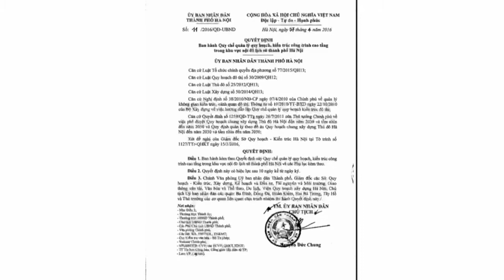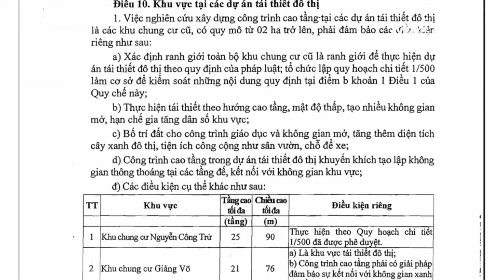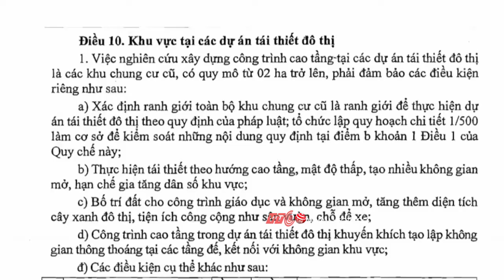Nâng tầng khu tập thể cũ: Mối lo trăm bề | VTC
VTC | Nhiều ý kiến cho rằng, việc nâng tầng chung cư  giúp cho các chủ đầu tư bất động sản, còn lại phát sinh nhiều lo ngại về mật độ dân cư hay quá tải hạ tầng. Còn người dân thì dè dặt trong vấn đề kinh phí.